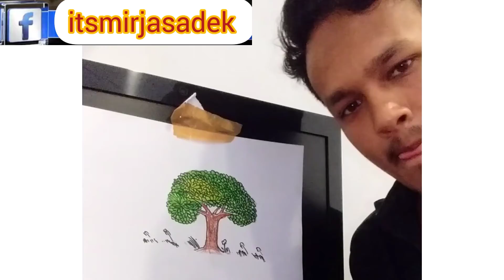Tere Bin Ep 43 | Har pal Geo | ASMR | Tree Drawing | How to draw a Tree | কিভাবে একটি গাছ আঁকবো